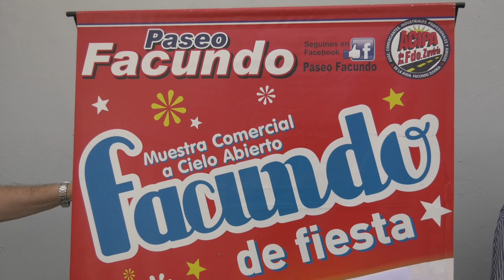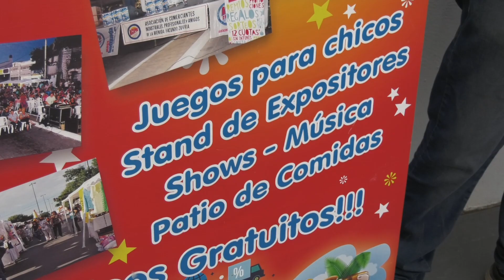FACUNDO DE FIESTA FESTIVAL SOLIDARIO EL SÁBADO DESDE LAS 18.00